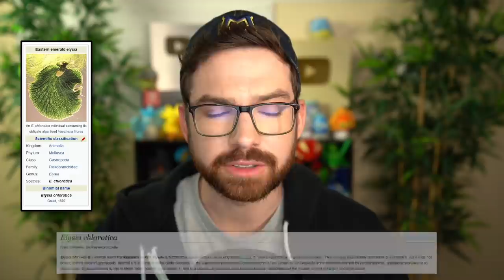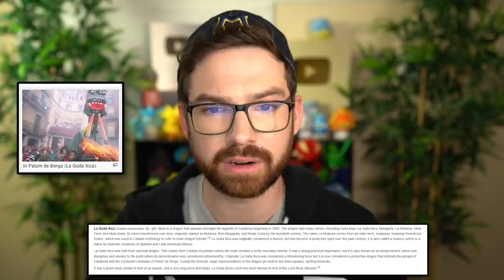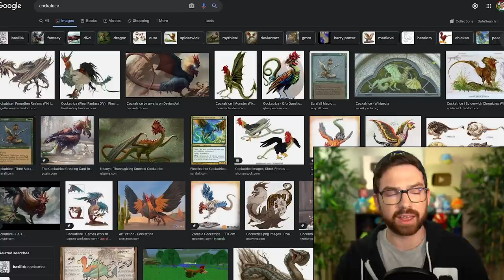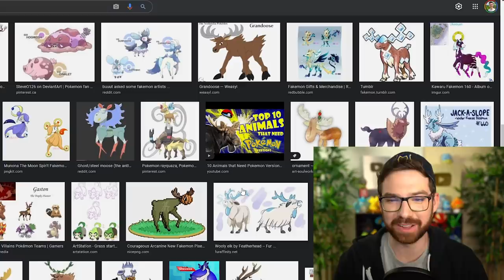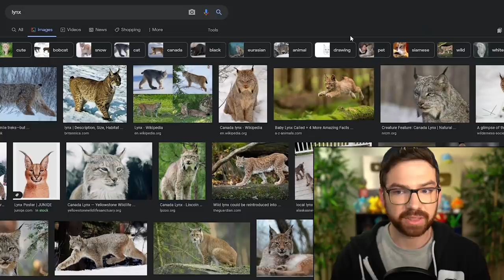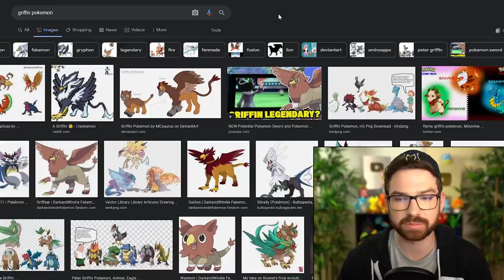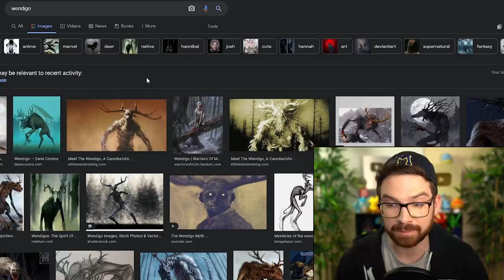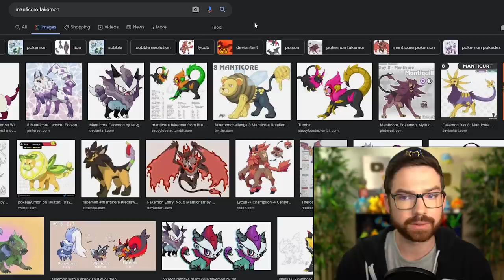Reacting to Animals You Want as Pokémon in Scarlet and Violet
I asked you all what animals and mythical creatures you want to see as Pokemon and react to your answers!